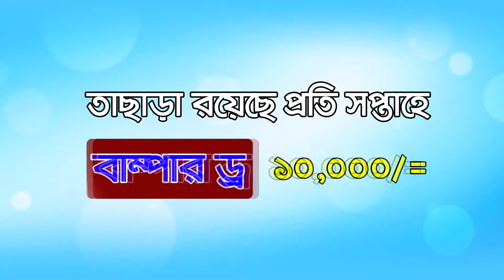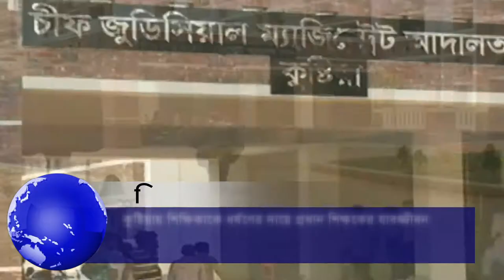আপনারা দেখছেন চ্যানেল কর্ণফুলীর রাতের সংবাদ। (২০-০৫-১৯) লাইভ লাইক শেয়ার করে সাথেই থাকুন।